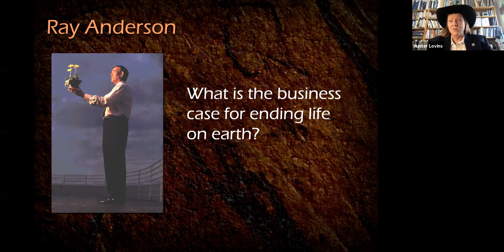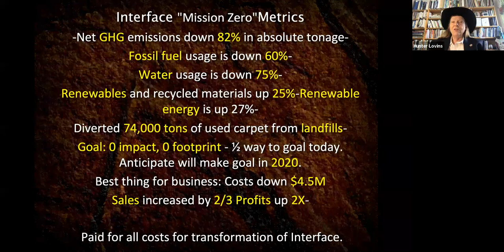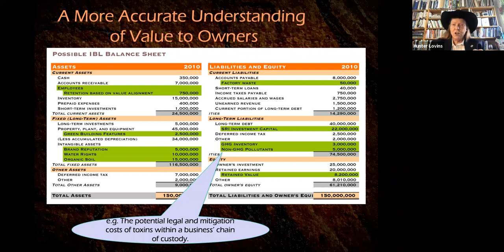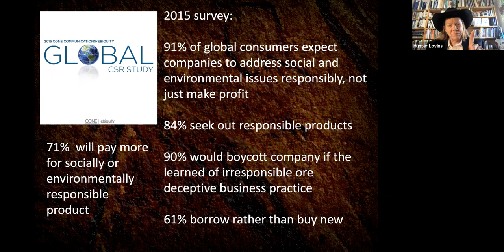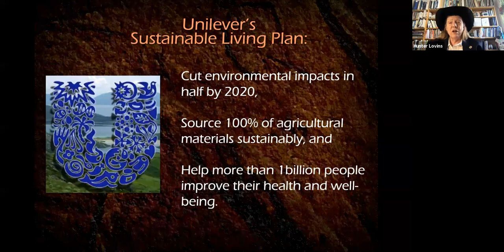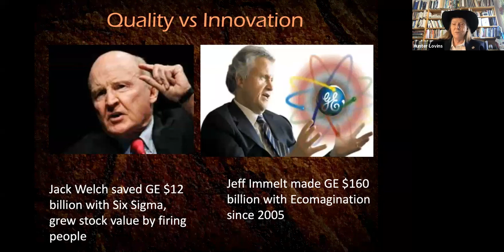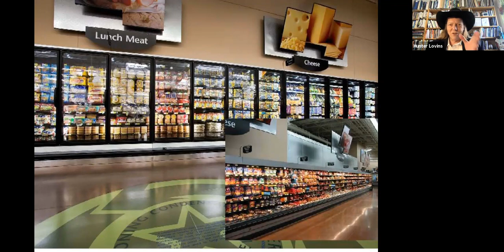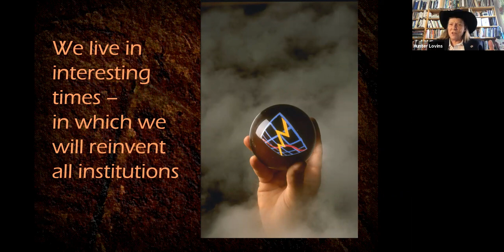PoSuM 5 Business Case for Sustainability